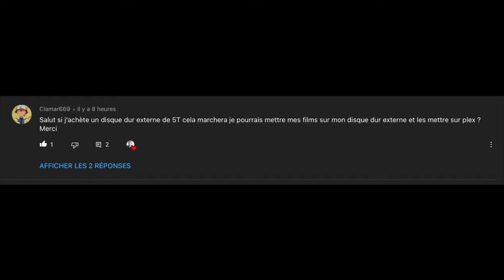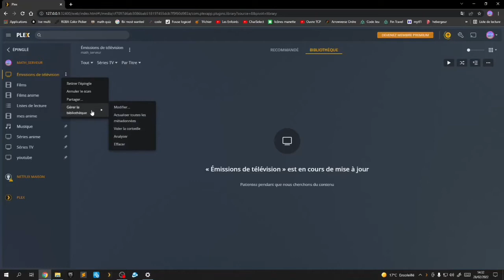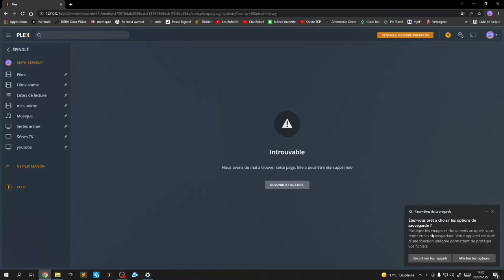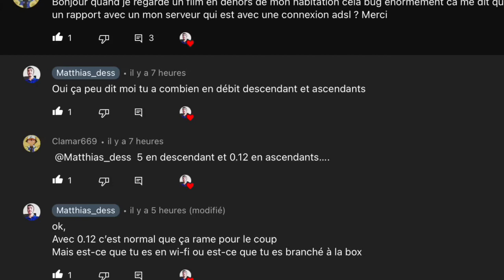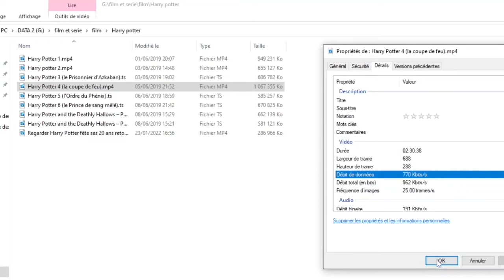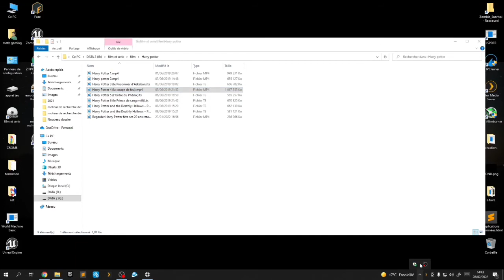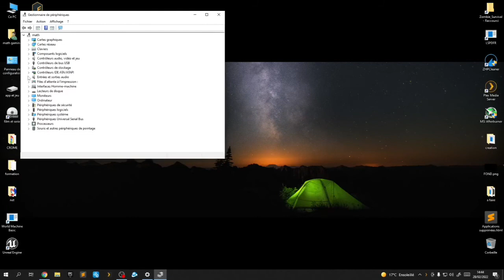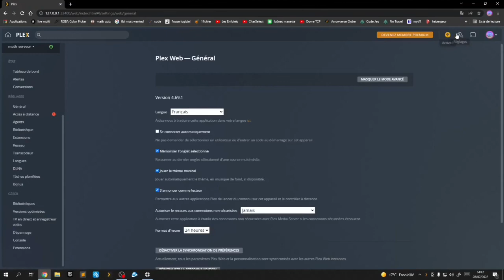COMMENT faire pour BOOSTER son STOCKAGE PLEX ?!!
🔴Description: ❤️partage : Salut l’ami et bienvenue sur cette vidéo FAQ de tuto Plex et périphérique ou pour éteindre son pc.